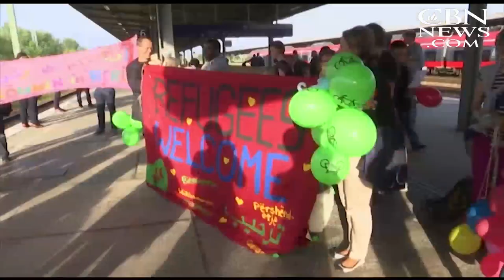Allowing Refugees in US an Open Door to Terror?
The EU country working hardest to solve the Mideast migrant crisis is stepping back. Meanwhile, U.S. lawmakers warn President Barack Obama's plan to receive more refugees could lead to a major terror attack.